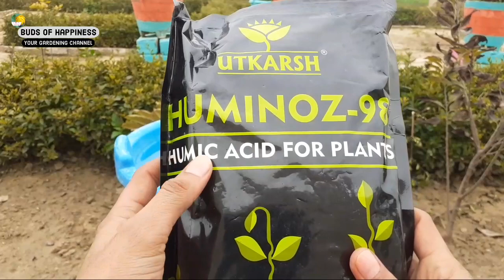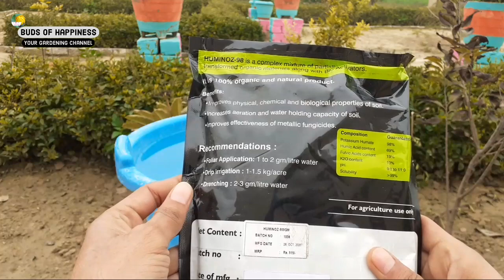पौधों की दुगनी ग्रोथ के लिये ये आर्गेनिक खाद अपने पौधों में अभी दे। हैरान हो जाओगे इसके असर से।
पौधों की ग्रोथ की रफ्तार दुगनी करने वाला 100% आर्गेनिक खाद। इसके इस्तेमाल के परिणाम चमत्कारी और हैरान करने वाले है। सभी तरह के पौधों में असरदार।